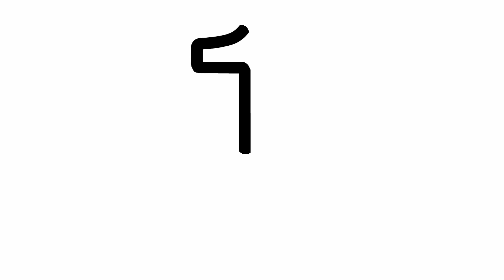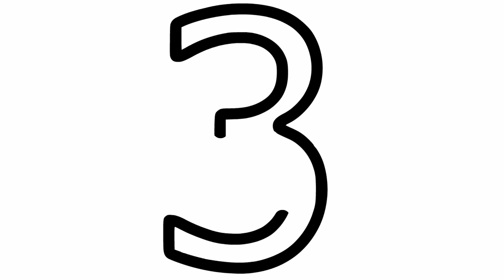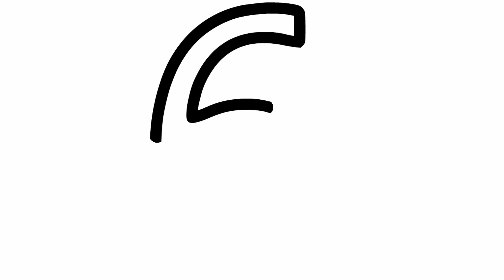Learn to count numbers 1 to 10 for toddlers | Learn Coloring and Painting Coloring Pages for Kids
Learn to count numbers 1 to 10 for toddlers Learn Coloring and Painting Coloring Pages for Kids. We will see in this video learn to count numbers 1 to 10 for toddlers. Its a very important to teach toddlers learn to count numbers 1 to 10. Lets see the video...